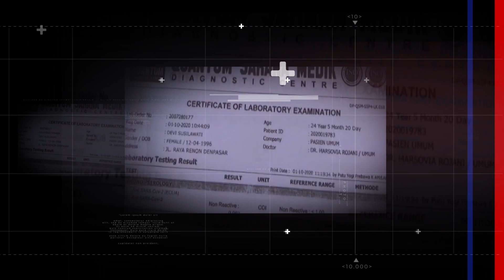Fakta dari Realita sebenarnya.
Melihat peristiwa dari sudut realita yang benar - benar terjadi

Mengungkap fakta yang belum pernah terungkap

Dalam REALITA, setiap hari pukul 15.00 wib hanya di iNews @officialiNewsTV